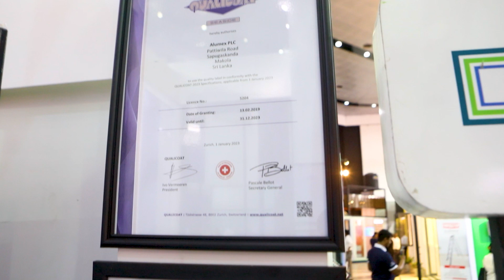Highlights at "Construct Exhibition 2023"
Highlights at "Construct Exhibition 2023" Come and Witness #1 & The Most Trusted Aluminium Brand at BMICH Today, Tomorrow and Day After.
Leader in Sustainable Modern Cutting-Edge Architectural Designs and DIY Dwelling Range of Readymade Doors and Windows Products